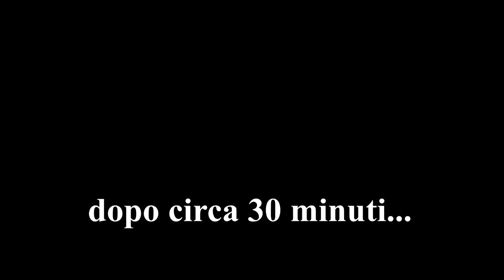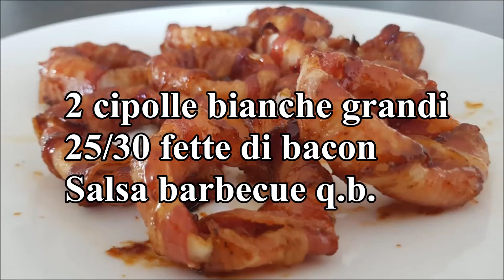Bacon onion rings - Barbecue a tutto gas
Gustosissimi anelli di cipolla avvolti dal bacon, il tutto ricoperto da ottima salsa barbecue!! No, non è un sogno erotico.. ma una ricetta bbq tanto semplice quanto irresistibile.
Un perfetto antipasto per qualsiasi serata barbecue che farà immergere da subito i vostri invitati nella vostra cena a stelle e strisce.
Riuscirete a far mangiare la cipolla anche a chi non piace!!
Presto nuove ricette!